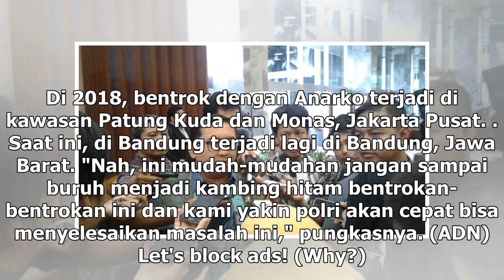Suara Media | Kabareskrim Diminta Usut Kelompok Anarko